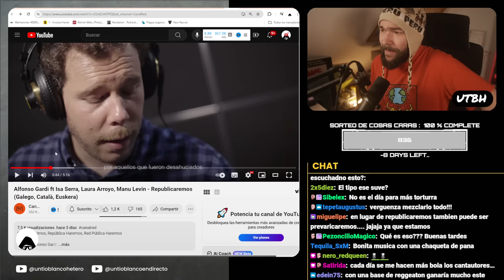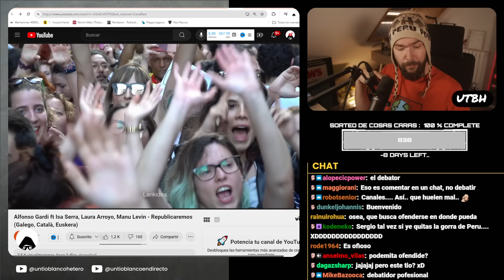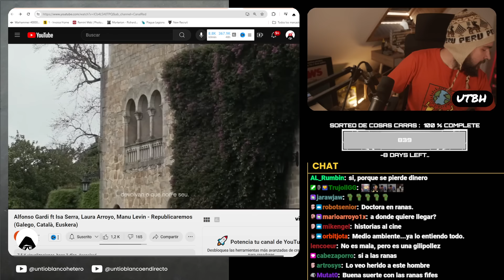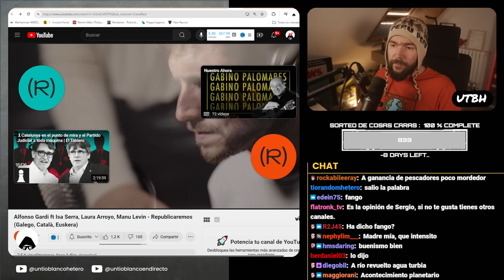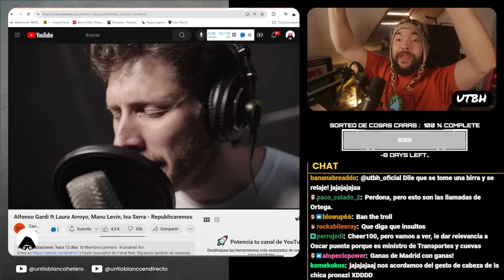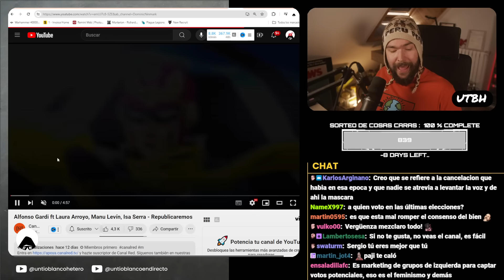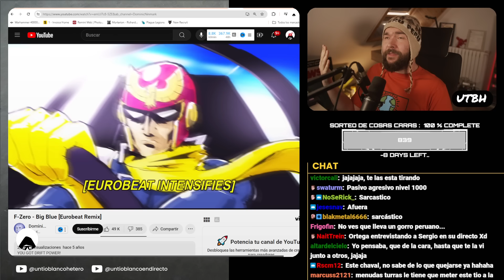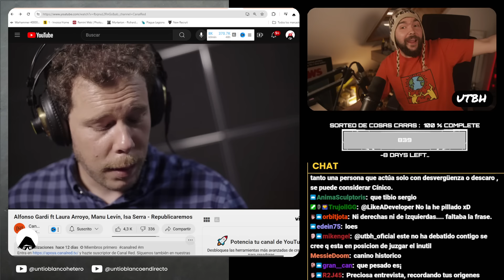INTENSO DEBATE con HATER del CHAT | UTBED